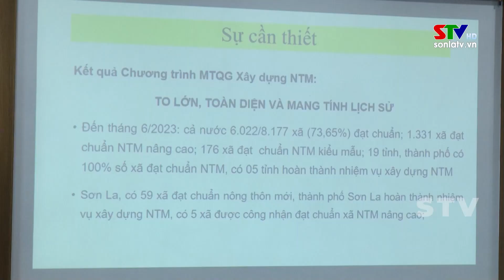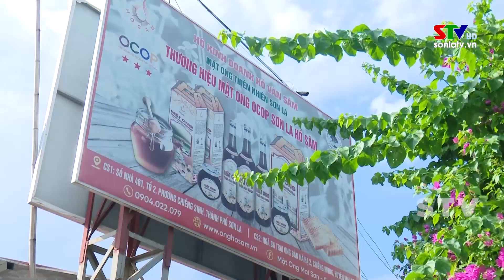Tham gia ý kiến vào đề án “Phát triển sản phẩm ocop tỉnh sơn la giai đoạn 2022-2025”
Ngày 21/7, Sở Nông nghiệp và Phát triển nông thôn tỉnh Sơn La phối hợp với Trường Đại học Nông lâm Thái Nguyên tổ chức Hội thảo xin ý kiến vào Dự thảo Đề án “Phát triển sản phẩm OCOP tỉnh Sơn La giai đoạn 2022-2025, định hướng đến năm 2030.